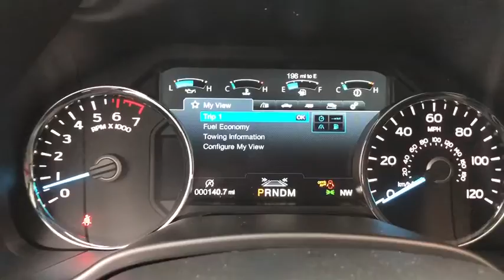2019 Ford F-150 Akron, Medina, Cuyahoga Falls, Barberton, Summit County, OH 1W1011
New 2019 Ford F-150 available in Akron, Ohio at Montrose Ford Fairlawn. Servicing the Medina, Cuyahoga Falls, Barberton, Summit County, OH area.

 *Includes the following manufacturer rebates available to everyone unless otherwise specified: $750 - Ford Credit Retail Bonus Customer Cash. Exp. 01/02/2020 $2000 - F-Series Retail Customer Cash. Exp. 01/02/2020 $750 - Retail Bonus Customer Cash. Exp. 01/02/2020